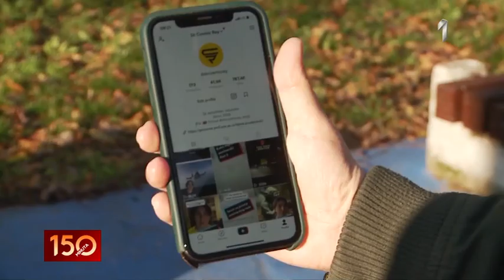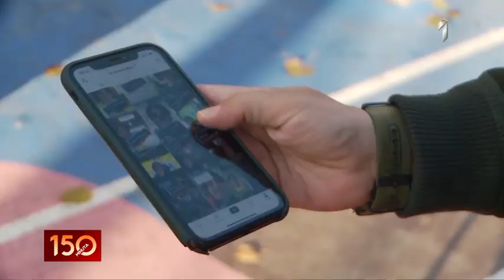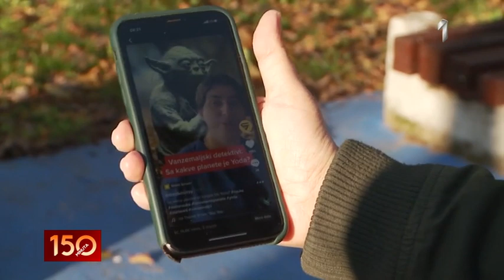150 MINUTA - Astrofizičarka na tiktok-u | PRVA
150 MINUTA - Astrofizičarka na tiktok-u | PRVA